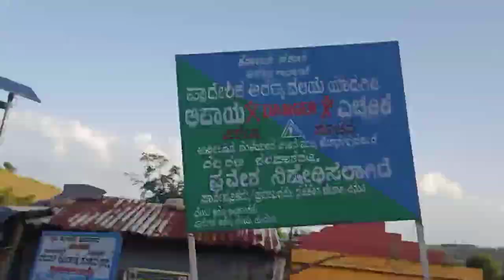#5 VLOG 😎 || Hill tracking in gunimatkal ||MR VLOG (Mahesh Rathod)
MR VOLG

In this youtube channel , I upload videos related to fashion , lifestyle , beauty , product reviews and much more .

🥰🥰🥰like karo share karo comment karo please bade like confessed to the new video notification please guys support to my new channel channel 🙏

Insta I'd;@mr_volg_12

🙏🙏Please support to the my channel 🙏🙏